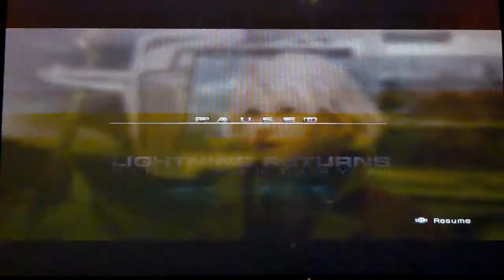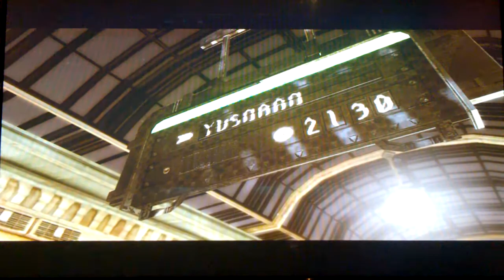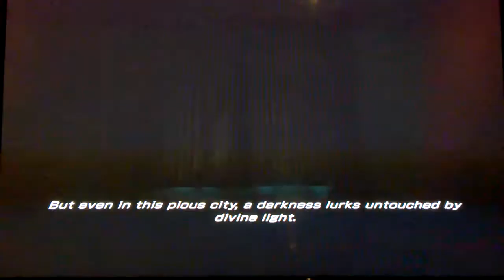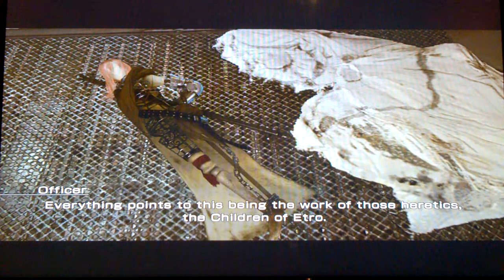#1 Final Fantasy Xlll L.R) Done Tutorials and got to the start of Ectro Trailing